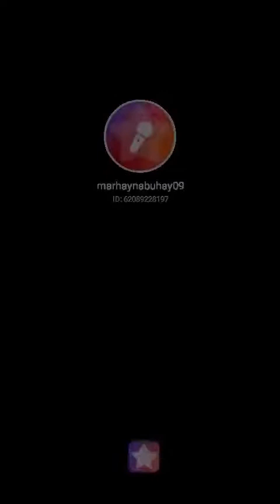kung maibabalik ko lang cover by PAMILYANG JAP-PINAY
Fill my invitation code HBZII to pick me! Your vote can take me to StarMaker Top BillBoard!